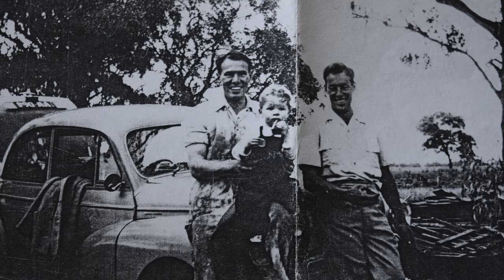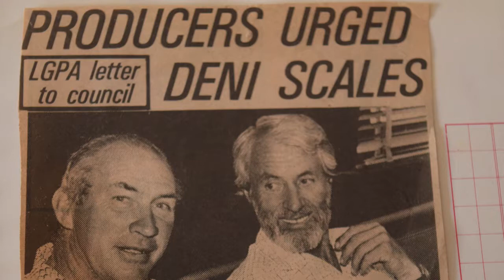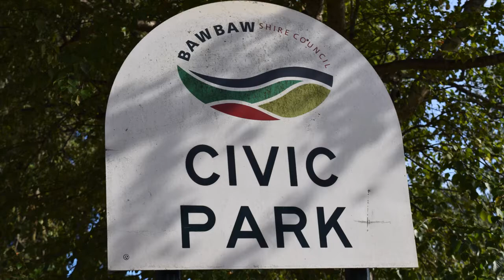Moving On: Houses and Homes over the Years of Brian Judd's 90 Years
A slideshow Brian Judd prepared to help tell the story of his 90 years of life in a few minutes.